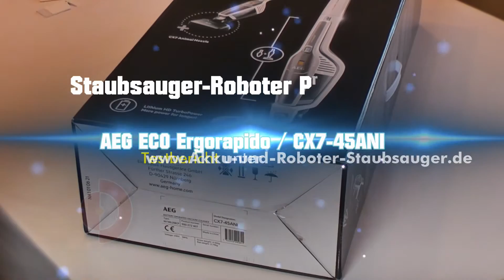AEG CX7 Animal Test ( CX7-45ANI) - Was leistet der Akkustaubsauger für Tierbesitzer?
Der neue AEG Akku-Staubsauger für Tierbesitzer im Test AEG CX7 Animal (CX7-45ANI). Was ist neu?

Der AEG Akkustaubsauger CX7-45ANI gehört zur Ergorapido Serie und ähnelt dem bereits getesteten 18V Ergorapidos. Der wesentliche Unterschied ist eine neue Elektrobürste die direkt an das Handgerät passt und somit die Möglichkeiten des Gerätes erweitert.Damit kann man jetzt auch die Couch oder das Polster im Auto von Haaren befreien. Das ganze funktioniert sogar überraschend gut wie ihr im Test seht bzw. lesen könnt.